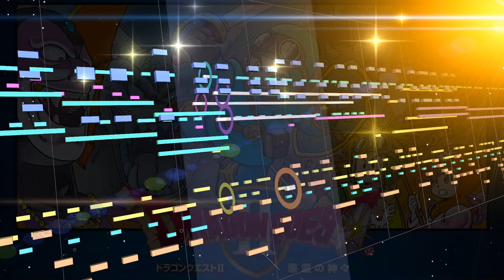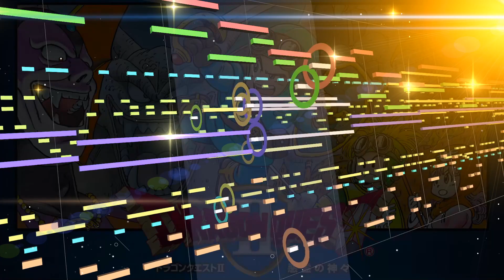【Dragon Quest Ⅱ】ローレシアリミックス【MIDI】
ドラゴンクエスト２より、「フィールド（２人）」アレンジ
720p以上にて再生推奨